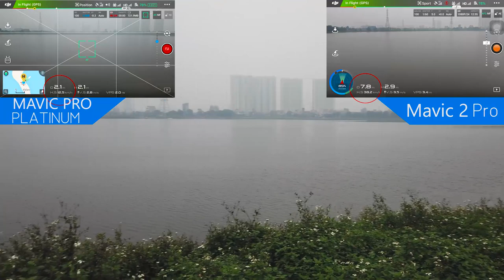Mavic Pro Platinum gạ đua Mavic 2 Pro và cái kết đắng | Tokyo Camera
Và một buổi chiều tập bay thì Linh Chả Mực có gạ Bảo Bảo Cun Cánh Chịp đua Mavic với mình, và cái kết nằm ngoài phần dự đoán của anh ta! cùng xem clip để biết diễn biến cuộc đua ra sao nhé! =))